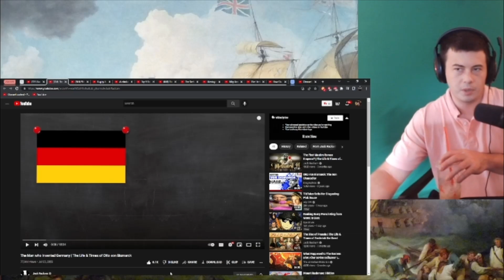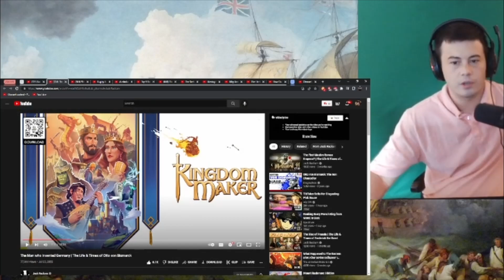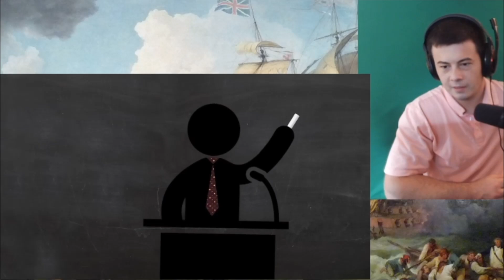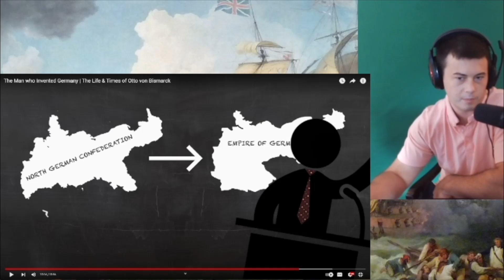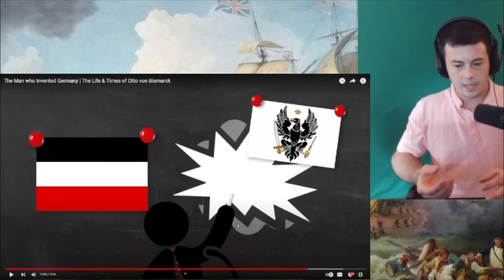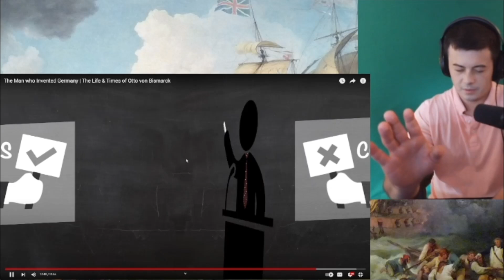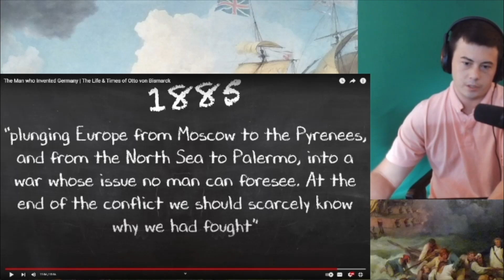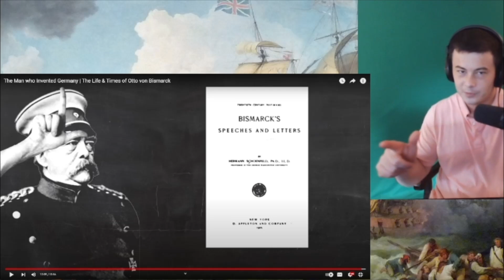American Reacts The Man who Invented Germany | The Life & Times of Otto von Bismarck